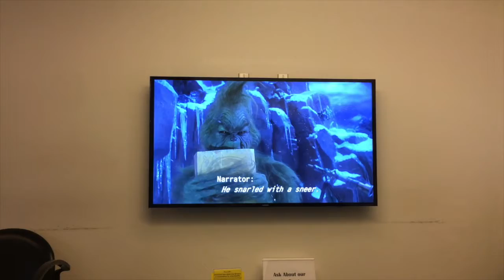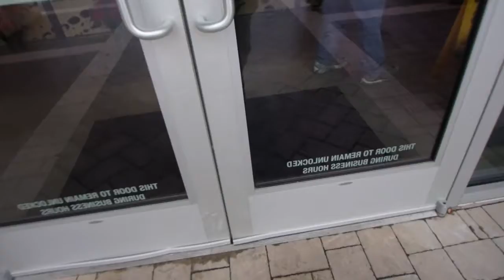Vlogmas Day 7 and 8- Running some errands and Going to Galveston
Instagram: @mariak145 and my makeup account: @makeupbymary145